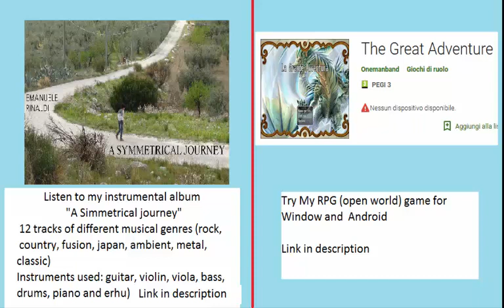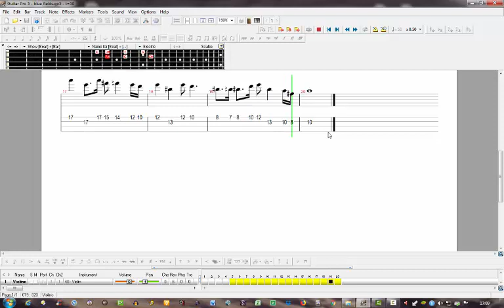Final Fantasy VIII bass tab\ tutorial - Blue Fields